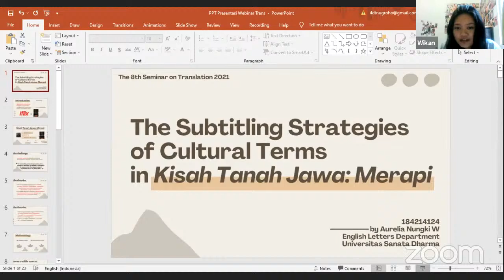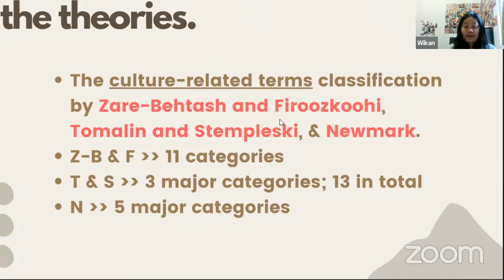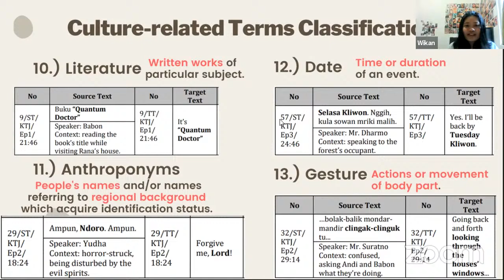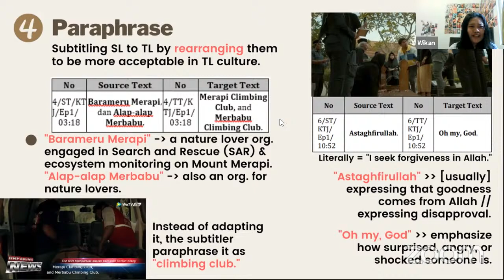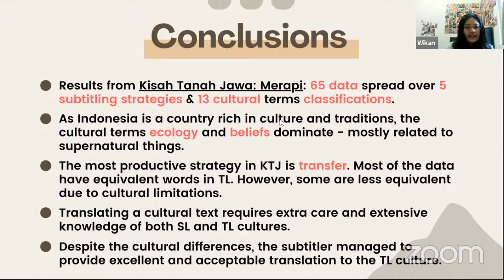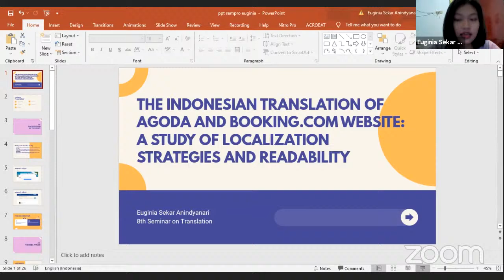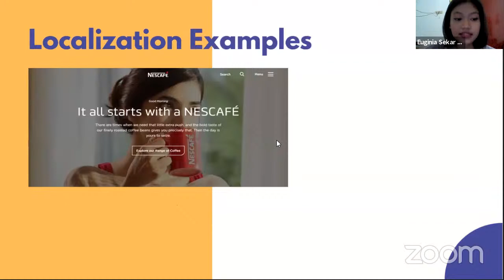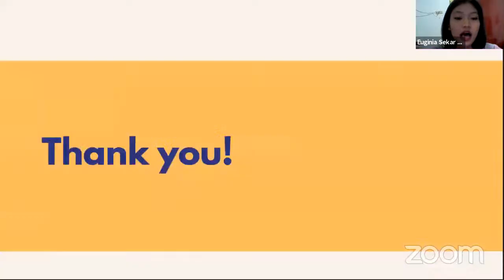Seminar on Translation | "Human vs Machine in Translation: Are We There Yet?" | 27 Sep 2021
Speakers:
1. Aurelia Wikan
2. Euginia Sekar

Moderator:
Yemima Wahyudi